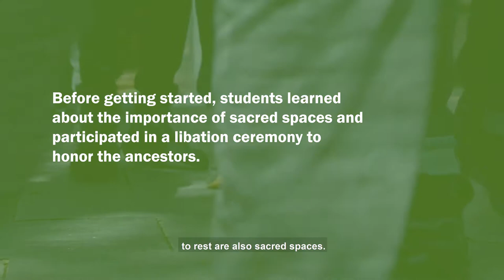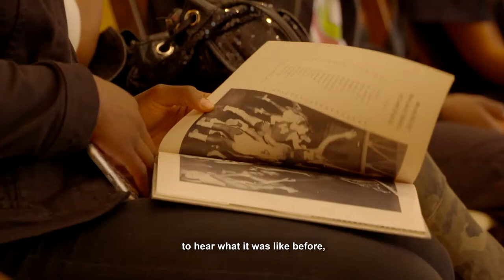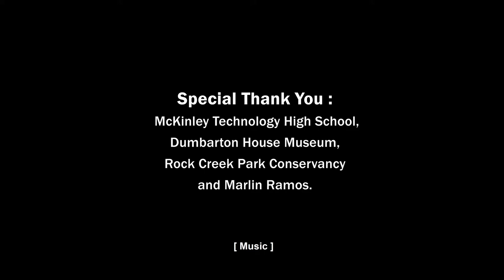McKinley Tech High School Visits June 2019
McKinley Technology HS Class of 2020 visited us in 2019. And joined by our Board Member VERNON RICKS, McKinley Tech HS Class of 1957!